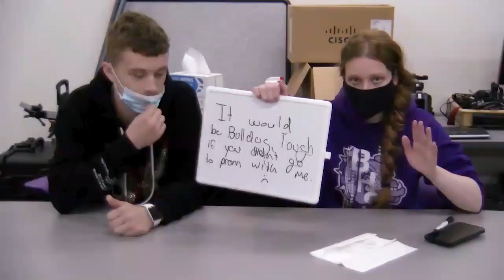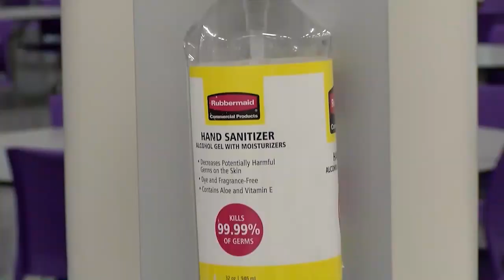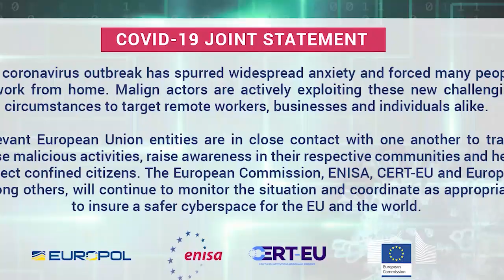Brownsburg High School TV News - Friday, April 30th, 2021